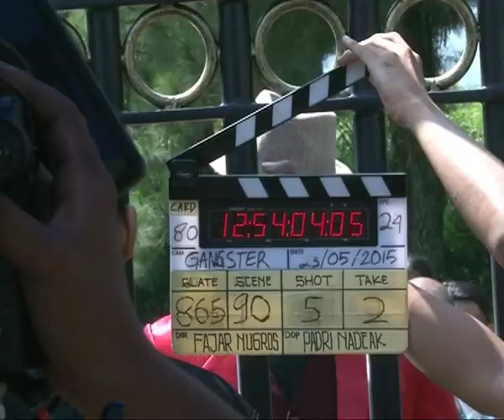GANGSTER behind The Scenes Episode #2